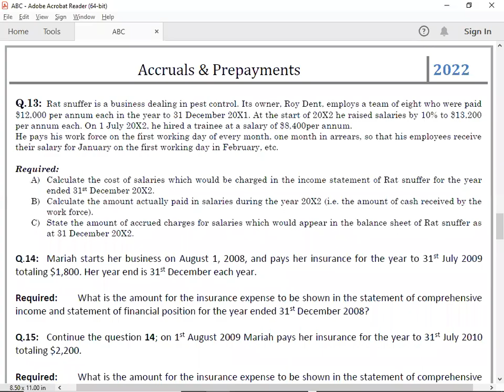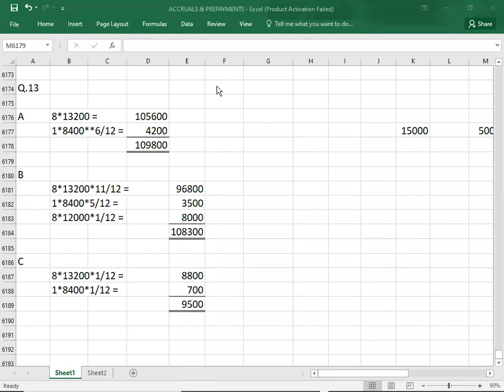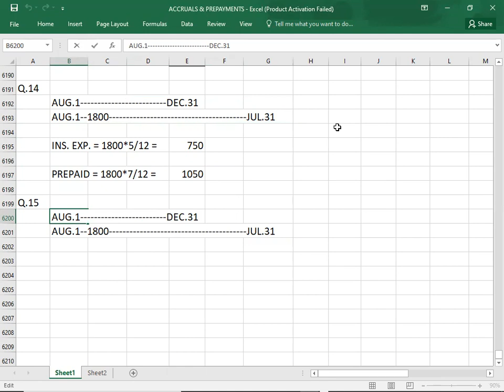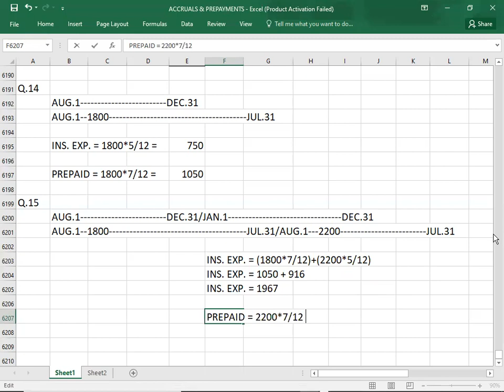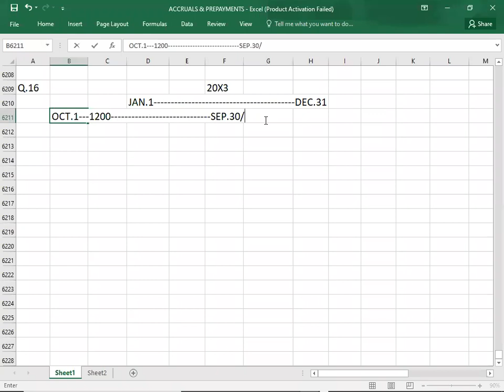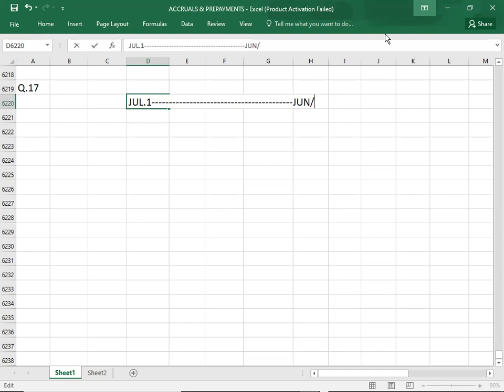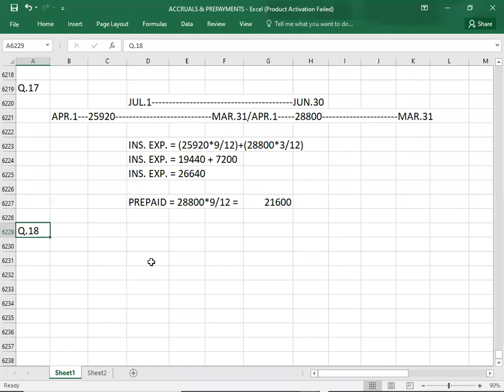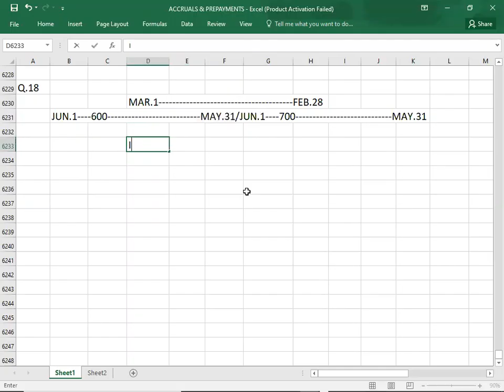ACCRUALS & PREPAYMENTS-4/6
FD ACCA FA2 F3 ACCRUALS & PREPAYMENTS#04